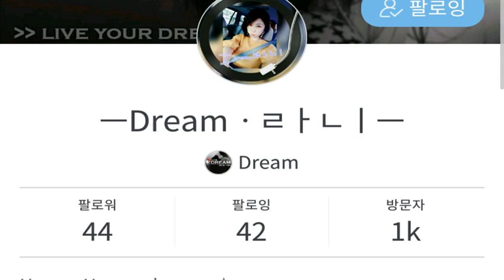[everysing] 장미 (feat. 백순진 & 김태풍)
Singer : ㅡDreamㆍ루치아장ㅡ
Title : 장미 (feat. 백순진 & 김태풍)

울 드림클럽 라니~의 1k 를 넘 넘~ 축하한데이~~♡

    1. 고퀄리티 반주에 맞추어 무료로 노래를 부를 수 있습니다.
    2. 녹음과 녹화가 가능합니다.
    3. 모바일 기기에 저장한 곡을 ‘My 채널’에 업로드하여 언제 어디서든 내가 부른 노래를 감상할 수 있습니다.
    4. My 채널에 업로드 한 노래를 친구에게 공유할 수 있습니다.
5. 에브리싱 홈페이지 에서도 My 채널 이용이 가능합니다.